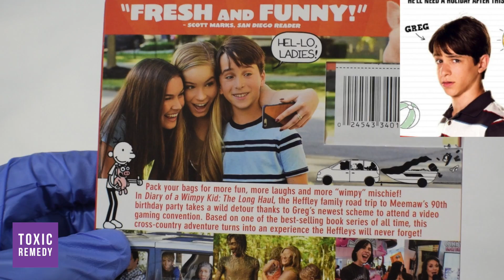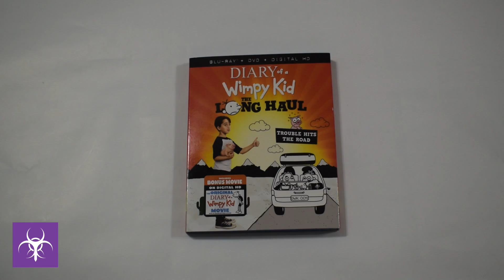Diary of a Wimpy Kid: The Long Haul (2017) Blu Ray Unboxing + Review (Digital HD Giveaway)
Is the Blu Ray version worth buying? Watch it now with our unboxing video and review of Diary of a Wimpy Kid: The Long Haul Blu-ray Edition.

We are also giving away a free HD Digital Copy of Diary of a Wimpy Kid: The Long Haul All you have to do is Subscribe and leave a comment down below. Stick around till the end of the video for more information.

Follow us down below!

Diary of a Wimpy Kid: The Long Haul Unboxing
Diary of a Wimpy Kid: The Long Haul 2017 Unboxing
Diary of a Wimpy Kid: The Long Haul Blu-Ray Unboxing
Diary of a Wimpy Kid: The Long Haul Bluray Unboxing
Diary of a Wimpy Kid: The Long Haul review